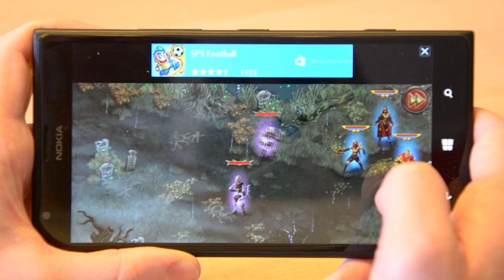Devils and Demons - Windows Phone 8 RPG Sneak Peek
Exclusive Devils And Demons Sneak Peek - the new Top Game for Windows Phone 8! Coming soon!